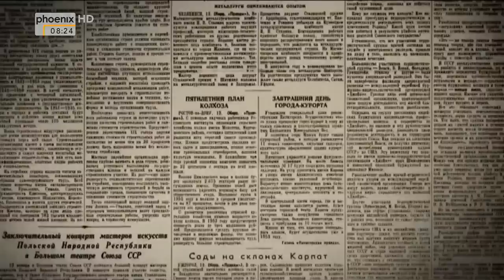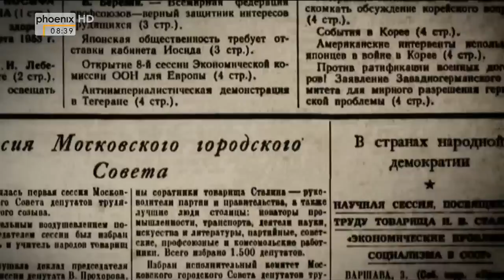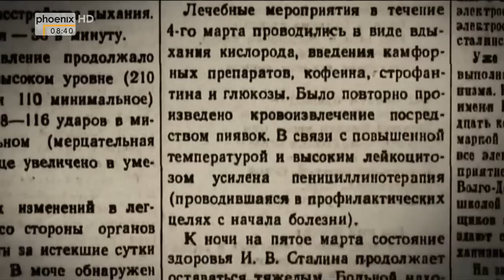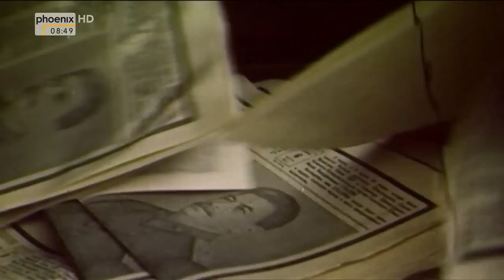[Geschichte HD] Stalins Tod - Das Ende einer Ära [(HD) Russland Doku 2016]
Das ist die Wahrheit über Josif Stalins Tod,